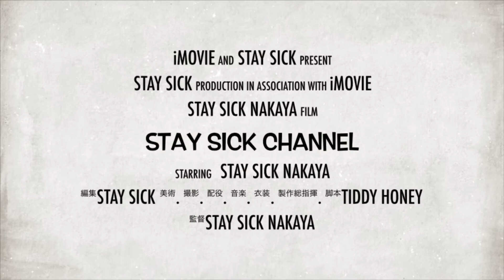Delinquent Bros！フーディーの着回し！フォトグラフィックが映える！Check【NAKAYA】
「Delinquent Bros」のHoodieをご紹介！
今回のデリンクエントブロスのフーディーは
フォトグラフィックの素晴らしい新作で
数ある中でも人気のあるパーカーですので

STAY SICK Instagram

「STAY SICK」
〒802-0006
福岡県北九州市小倉北区魚町2-3-6 鳥町共栄会ビル3F